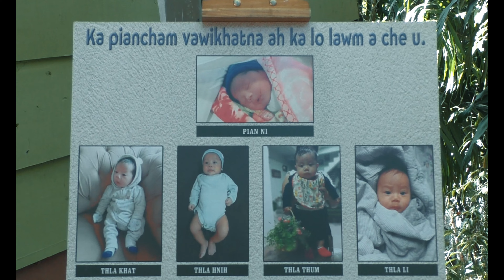Jefferson's 1st birthday celebration